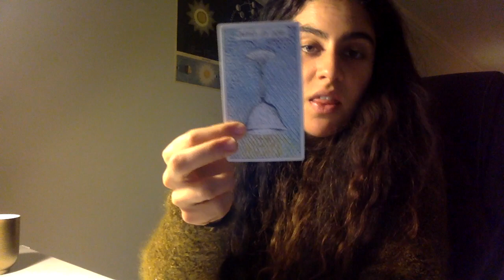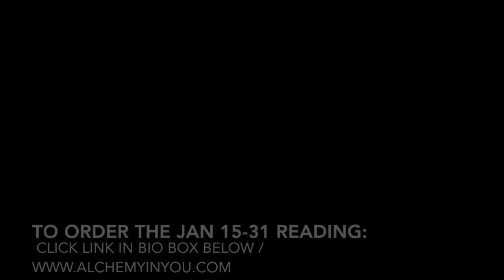AQUARIUS January 8 - 14 Reading 2018 - TRANSFORMATION! (Jan 8 - Jan 14)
Hi there Aquarius friends :)

Here is the January 8 - 14, weekly 2018 energetic alchemy spread reading... Happy New Year to all!

Note: All personalized services including full-length astrology reports, energetic alignment programs and readings may be found